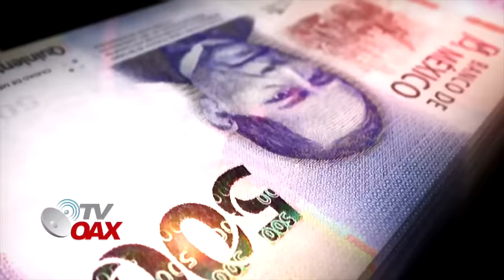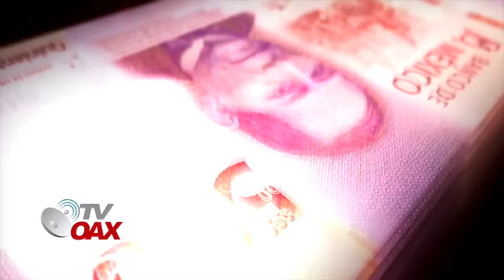MIRA:AMLO REVELA SECRETO EN PLENA MAÑANERA,ESTO HACE ENFURECER A LOS JUECES, MAGISTRADOS Y MINISTROS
Presidente Andres Manuel Lopez Obrador exhibe en plena mañanera el personaje central que esta detras de los amparos para frenar la reforma al Poder Judicial.Mira